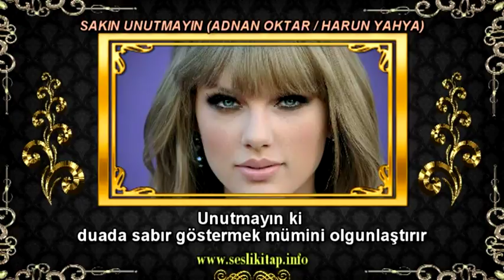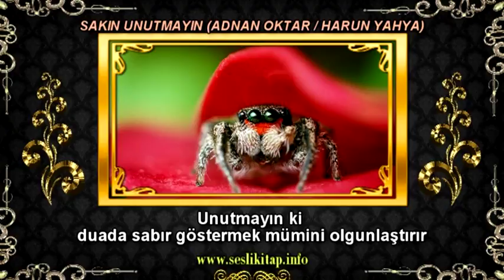Unutmayın ki duada sabır göstermek mümini olgunlaştırır